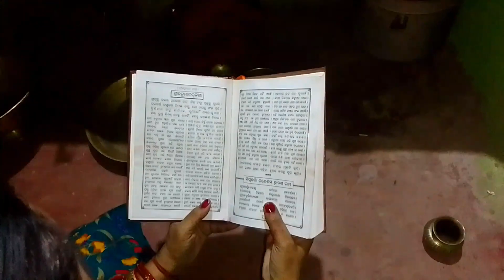Daily Blog// Village Life//ଓଡ଼ିଆ ନବବର୍ଷ/Happy Pana Sankranti/Happy Hanuman Jayanti